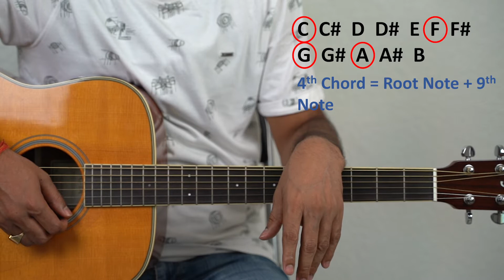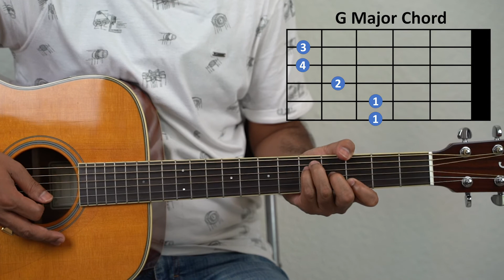How to Play Main Guitar Chords in C Major Scale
C Major scale is one of the important scale wherein beginner guitarist start their journey with. There are several guitar chords which can be played in C Major scale; however, there are 4 main guitar chords in C Major scale which every guitarist should be familiar with. Any C Major scale songs would most likely have these guitar chords. This guitar tutorial is very useful for beginners guitarist to play main major and minor chords used in C Major scale. In this tutorial, 4 main chords both in 1st position and 2nd position will be discussed. Primarily Hindi language has been used in the tutorial to explain the chords in C Major Scale. I have tried to make the guitar lessons simple and basic. I hope you can utilise the learnings in playing all your favourite Hindi and English songs in C Major Scale.